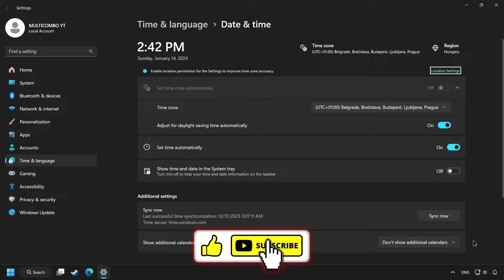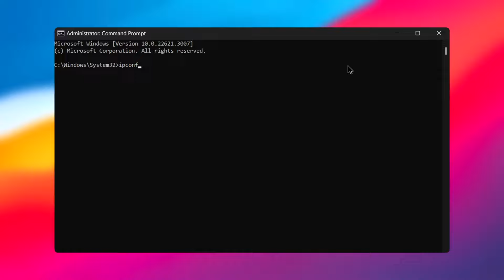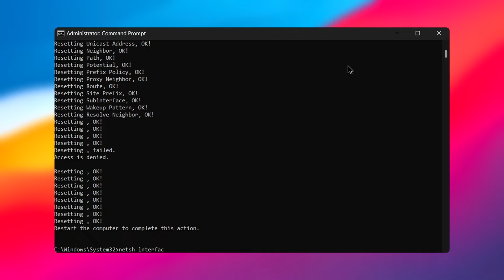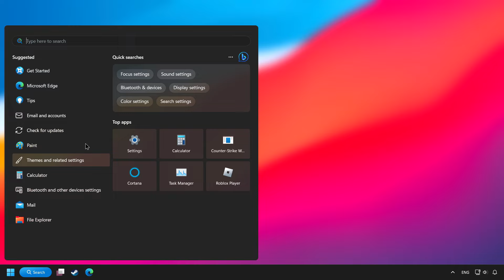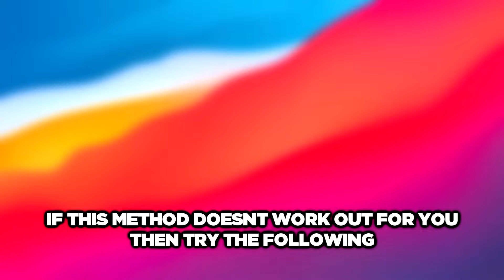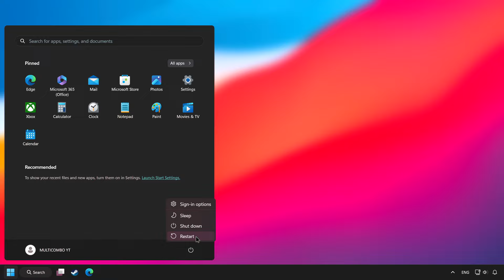FIX TeamSpeak 3 Failed to connect to server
In this video I am going to show How to FIX TeamSpeak 3 Failed to connect to server TS3

🖥️ PC Specs:
CPU: Intel Core i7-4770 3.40GHz
Memory: 16GB HyperX DDR3
HDD: Toshiba 1TB
SSD: Kingston 240GB
Graphics Card: ASUS GeForce RTX 3060 12GB GDDR6
Operating System: Windows 10/11

TS3 Connection Error
TeamSpeak 3 Server Error FIX
TS3 Failed to connect to server
How to FIX Failed to Connect to server Teamspeak
You can't connect to a server